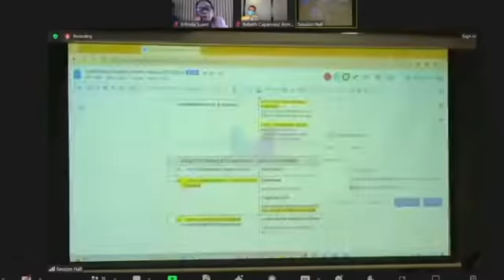Senator Christopher "Bong" Go nanawagan kay DSWD Secretary na tuparin ang PANGAKO